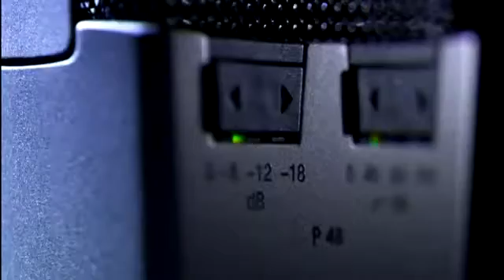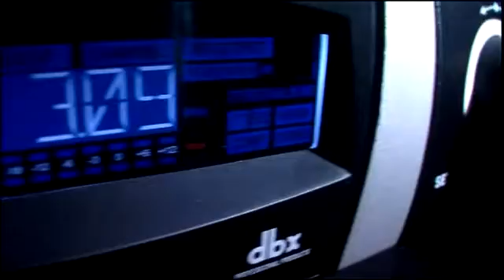AKG - 60 lat historii firmy produkującej słuchawki i mikrofony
AKG - 60 lat historii firmy produkującej słuchawki, dostępne w sprzedaży u autoryzowanego dilera marki, sklep.RMS.pl.

RMS.pl.